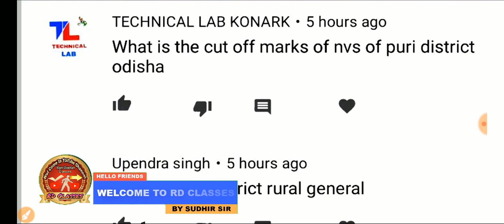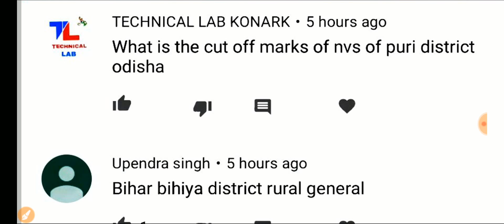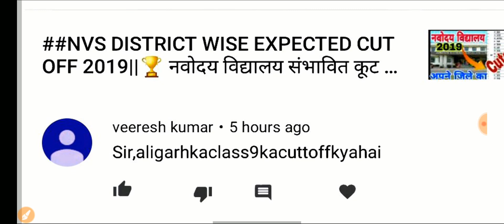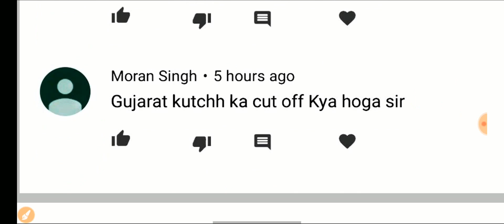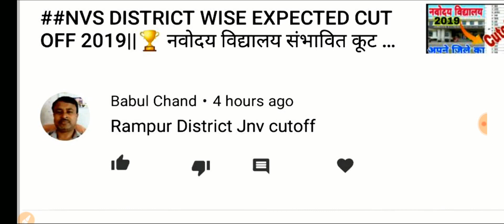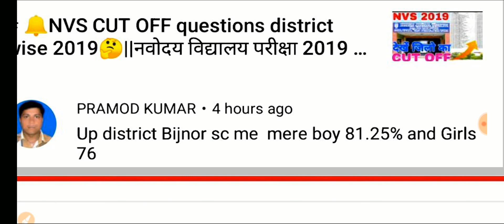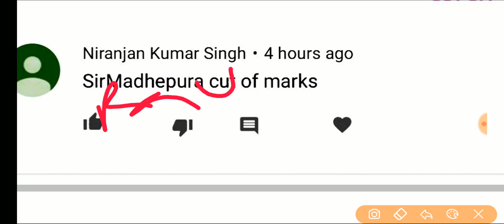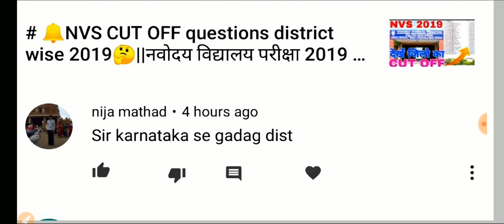🔔🤔NVS DISTRICT WISE CUTOFF 2019|| नवोदय विद्यालय परीक्षा 2019 जिला के अनुसार कटऑफ🔔 BY SUDHIR SIR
HELLO FRIENDS
WELCOME TO RD CLASSES BY SUDHIR SIR

WELL FRIENDS TODAY I will discuss the cutoff of nvs 2019 entrance exam which is asked by many students.

I understand the demand of my students and study many facts like previos year cutoff, paper level, number of students appear in the examination, number of seats etc.

other nvs links are.